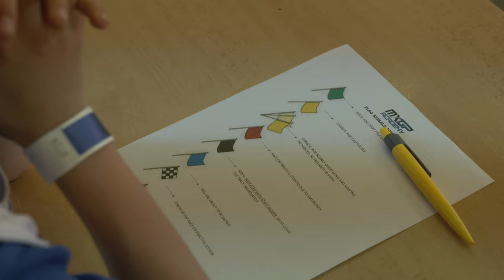MXGP Academy 2023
Go behind the scenes of the 2023 edition of the MXGP Academy and discover more about this project!